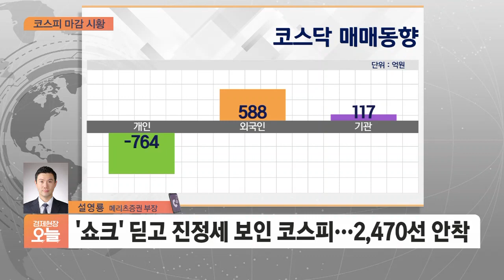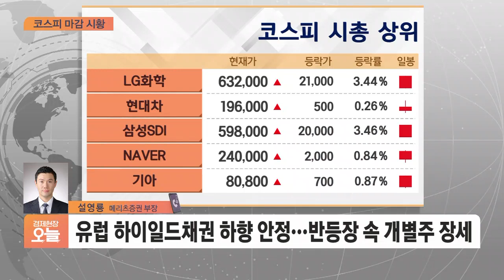[마감시황] '쇼크' 딛고 진정세 보인 코스피…2,470선 안착